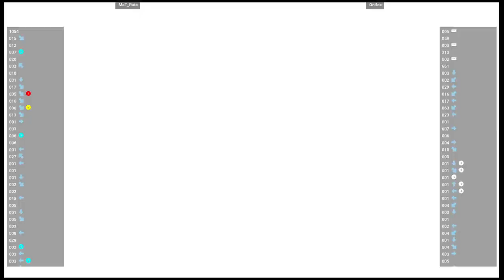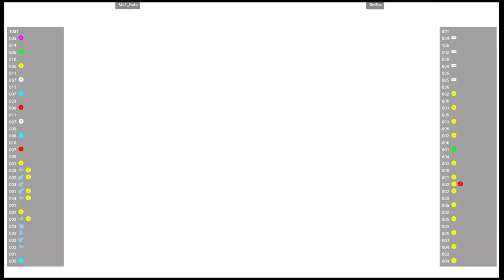CVS2 🕹 MaT_Rata VS Onifox | Fightcade